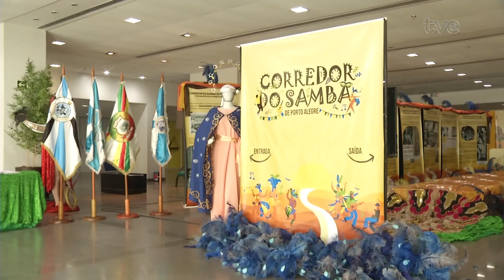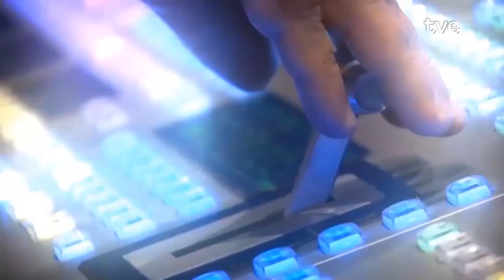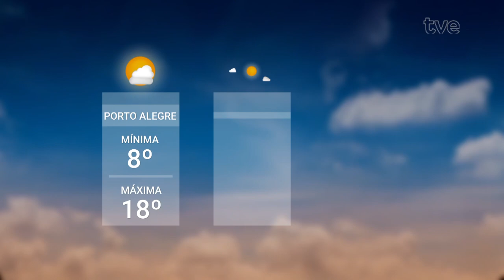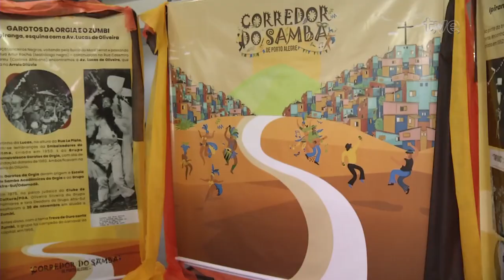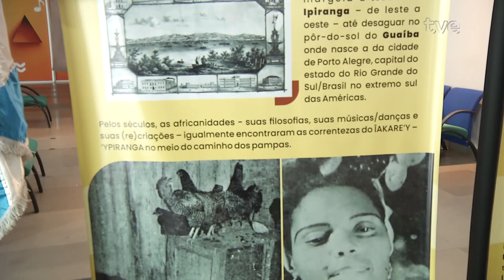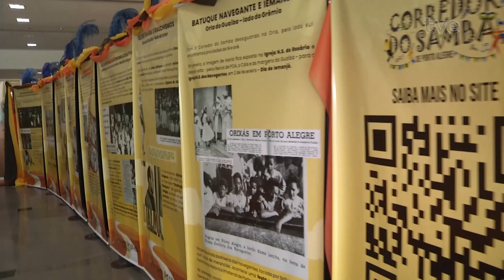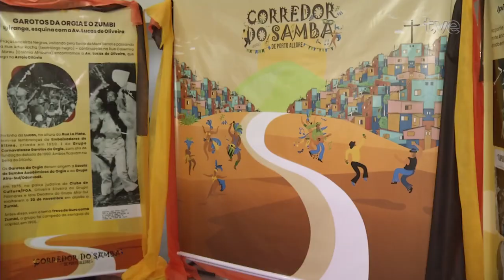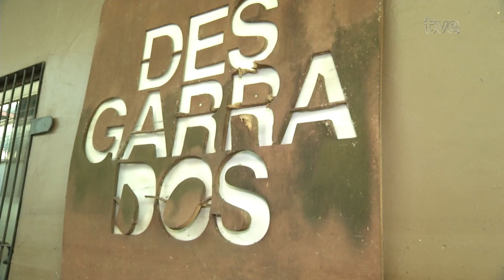Redação TVE 26/06/2024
01:28 Foi instalado oficialmente hoje o comitê científico de adaptação e resiliência climática do Plano RS, que reúne especialistas que vão auxiliar na elaboração de pareceres para subsidiar as ações do governo gaúcho relacionadas aos eventos climáticos.
05:22 E quando a gente fala em adaptação e resiliência climática, a ocupação urbana é um dos temas que não pode ficar de fora do debate. Está no estúdio o professor de Urbanismo da Faculdade de Arquitetura da UFRGS, Eber Pires Marzulo.
13:40 Um levantamento da Associação Nacional que representa o setor de Bares e Restaurantes divulgou dados que revelam a realidade aqui no estado. A situação mostra dificuldades para a retomada.
19:00 Uma exposição traz a memória do grande ritmo da música brasileira na capital gaúcha: o samba. A exposição "Corredor do Samba", fica aberta na PUC até o final do mês que vem.
22:31 O Gravador Pub, tradicional espaço de cultura no 4° Distrito, vai trocar de endereço após a inundação.